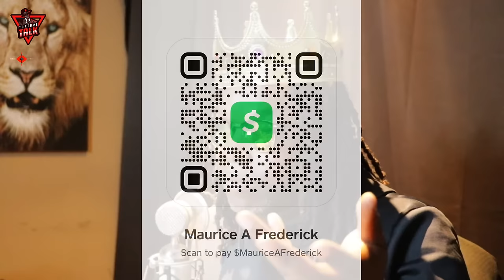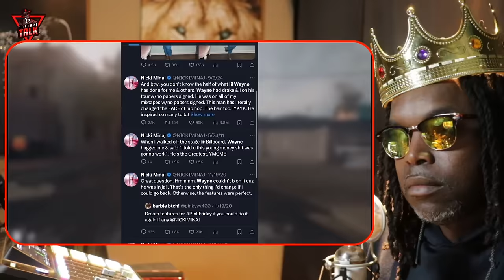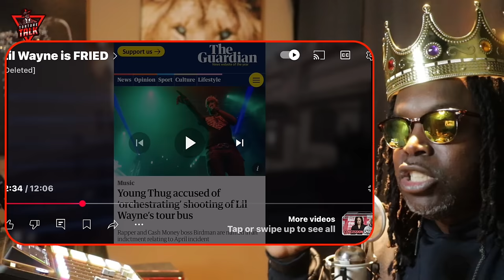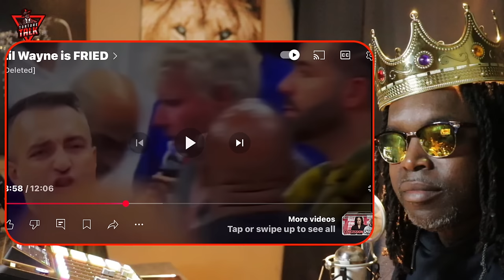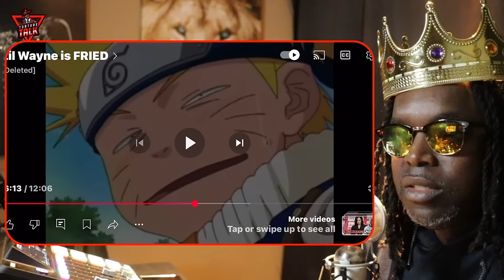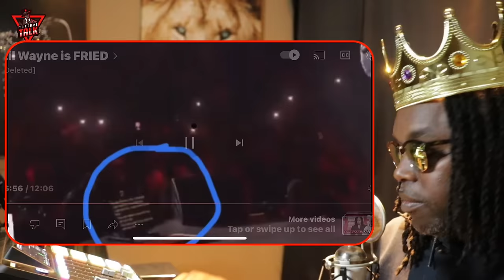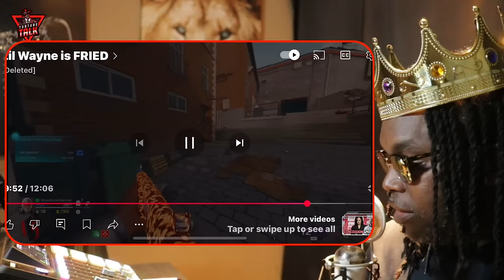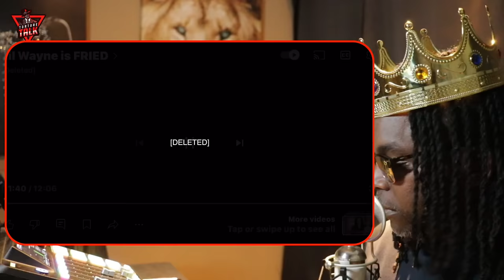⁠​⁠@DeletedVILLAIN annihilate ​⁠​⁠@lilwayne!! Wow!!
“TCBATTLES”🤺
“Shadowcoradio”🎼

Show some ❤️ 👇🏽👇🏽